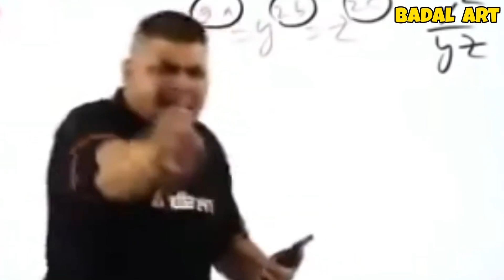Kutta Kya kr Rha Tha ?😱 @badalarts badalart funnyvlog youtube vlog comedy funnyvideo kutta 🤣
Kutta Kya kr Rha Tha ?😱 ‎classeoom me

new video hai like kro comment kro share kro